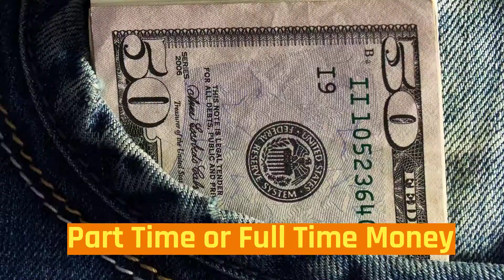Eggsalent! Fun! LOOK! Build Your Nest Egg Part Time Or Full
Look At This Eggciting Income! Wow! Eggciting Income! Make Money Selling Backyard Chickens! Eggsalent! LOOK! Build Your Nest Egg Part Time Or Full Income! - Build Your Nest EggBuild Your Nest Egg Part Time Or Full Income! - Eggsalent!